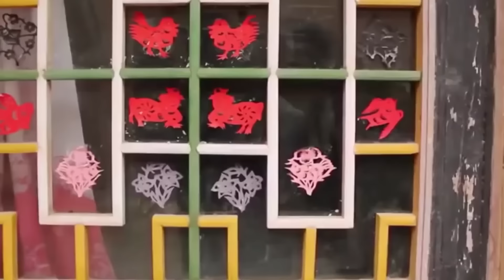Почему 30 миллионов китайцев живут в ямах?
Каких только необычных домов не строят жители нашей планеты. Казалось бы, на дворе 21-й век и новые технологии развиваются со стремительной силой, особенно в Китае. Но, несмотря на это, многие китайцы, как и их предки на протяжении более 4000 лет, живут в землянках. И с каждым годом таких желающих становится все больше, но почему?